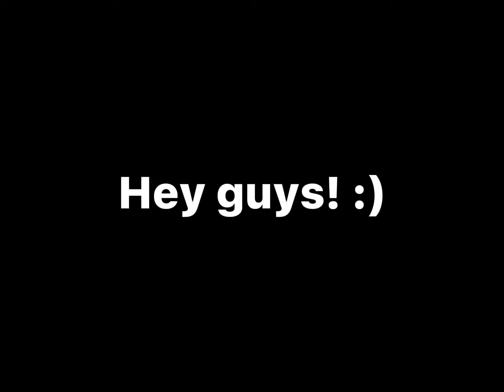Avearus doing the Jacko Pose! { Read description }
Hey yeah this is the description

Again I have managed to be very inactive, sorry about that but incase anybody is worried I have been fine!

Also another thing

If you liked the music

The song is called:

Kurxxed Emeralds

But I used a tik tok version called:

Kurxxed Emeralds( Alt Verizon )

I hope all of you guys have been good! And make sure to tell me how your 2021 was in the comments ! And are you excited for 2022?